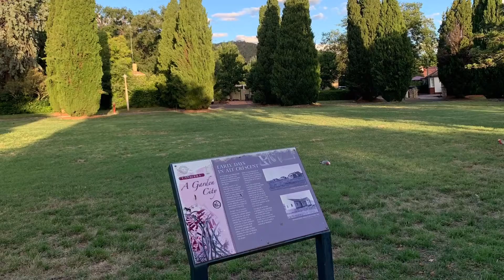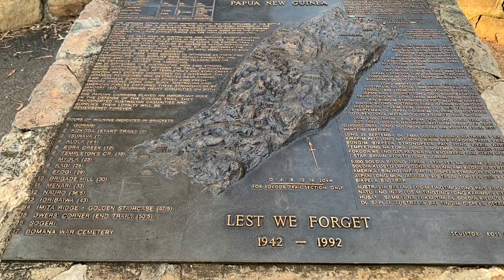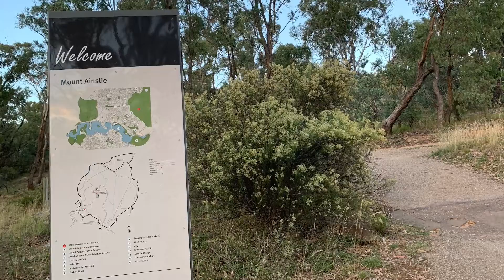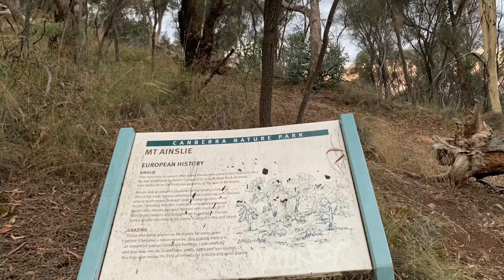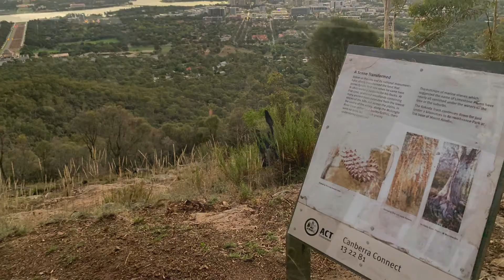Jog from our Braddon house to Mt Ainslie Summit Top n back n covered 7.7KMs in 2:04hrs on 6 Feb 2021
Saturday 6th February 2021 - Evening - Jog from our Braddon house to Mt Ainslie Summit Top and then back and covered 7.7 KMs in 2:04 hours @16:11 minutes/KM.

Weather was Sunny and pleasant after 2 days of continuous rain and it was 23oC at 7 pm and reached a max of 25.4oC at 4 pm and reached a min of 11.8oC at 6 am today in Canberra.